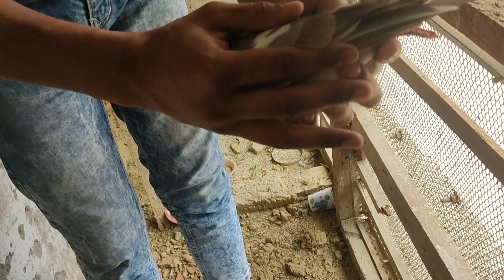250 par gola kabuter 🥰❤️ maja aa gaya aaj to